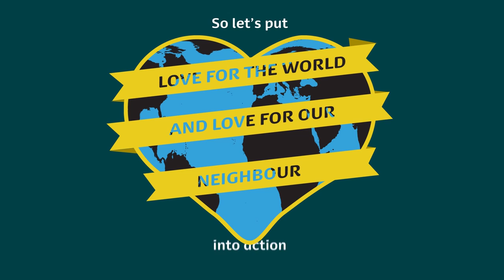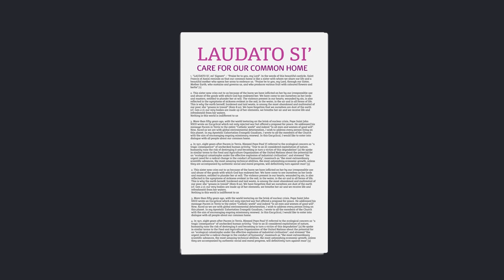LaudatoSi, una carta del papa Francisco a los jóvenes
Compartimos con vosotros este video elaborado por CAFOD, miembro de la alianza CIDSE. En él, se acerca la encíclica Laudato Si a los más jóvenes.

TRADUCCIÓN DEL VÍDEO:

Francisco ha escrito una carta dirigida a cada persona en este planeta, pidiéndonos a todos nosotros que protejamos la Tierra, nuestro hogar común.

En la carta que dice que "la tierra es un don de Dios para nosotros, lleno de belleza y maravilla donde los frutos de la tierra pertenecen a todos". Pero lo que vemos hoy es que nuestra casa común nunca ha sufrido tanto daño y maltrato como en los últimos 200 años. Hemos desarrollado una velocidad mayor de lo que podríamos haber imaginado. Hemos tratado la Tierra como si fuera un suministro ilimitado de recursos, tomando más que lo que justamente nos correspondía, de lo nuestro y de lo de las futuras generaciones por venir.

Hemos despojado la tierra de sus bosques naturales, hemos contaminado las aguas, su tierra, y su aire. Las plantas y las especies se están extinguiendo a un ritmo alarmante. La Tierra, nuestro hogar, está empezando a parecerse, cada vez más, a un inmenso montón de suciedad. Nuestro creciente uso de combustibles fósiles contaminantes, especialmente el carbón, el petróleo y el gas, está ayudando a impulsar el cambio climático, que es uno de los mayores desafíos que enfrentamos hoy en día.
El cambio climático nos afecta a todos, pero son las comunidades más pobres las que más lo sufren.
Ahora estamos en un punto crítico, donde el futuro de nuestro planeta está en peligro, ya que, a pesar de esta crisis, no parece haber ninguna desaceleración en los estilos de vida de los países ricos.

La enorme brecha entre los ricos y los pobres siguen aumentando, entre los que quedaron atrapados en la pobreza, con pocos o ningún recurso, y los que están consumiendo y gastando a un ritmo cada vez mayor, dejando un rastro de residuos y destrucción.

Nuestro mundo digital también nos está contaminando con el ruido y las distracciones, nos impide aprender a vivir sabiamente, a pensar profundamente y amar generosamente. Las relaciones reales se sustituyen por las amistades virtuales que podemos elegir aceptar o rechazar, dejándonos insatisfechos, sin relaciones profundas, o pueden dar lugar a una nueva sensación de aislamiento.

Sin embargo, a pesar de todo esto, no todo está perdido. Los jóvenes exigen el cambio; los jóvenes quieren construir un mejor que toma en serio la crisis ambiental y los sufrimientos de los pobres. Así que podemos cambiar, podemos tener un nuevo comienzo; para proteger nuestro hogar común, necesitamos un plan común.

Toda la familia humana necesita trabajar en conjunto para que, así, la belleza pueda lo que no puede la contaminación y la destrucción. El uso de los combustibles fósiles también tiene que ser reemplazado sin demora. Y tenemos que dejar de tratar a los recursos del mundo como un objeto con fines de lucro, sin pensar en cómo nuestras acciones pueden afectar el medio ambiente de las generaciones futuras.

Así que vamos a poner amor por el mundo y el amor por los hermanos, a convivir en armonía y escucharnos unos a otros, a cuidar la economía y a involucrarnos con la sociedad y la política.

Vamos a someternos a una “conversión ecológica” en la que escuchemos el grito de la Tierra y el clamor de los pobres. Esto significa tomar en serio cosas como evitar el uso de plástico y papel, reducir el desperdicio de agua, separar la basura y utilizar el transporte público.
Pero lo más urgente que tenemos que reducir es la velocidad y la cantidad de lo que consumimos como de usar y tirar. Podemos encontrar una gran alegría y libertad en una vida simple, en lugar de estar siempre en la búsqueda de lo que no tenemos.

Somos capaces de estos cambios y de emprender un nuevo comienzo. Así que vamos a que empezar a hacerlo hoy.

Firmado,
Papa Francisco.